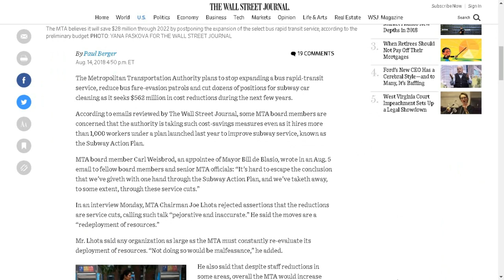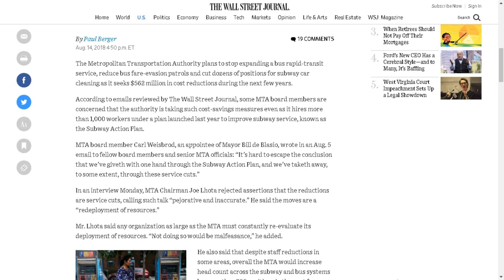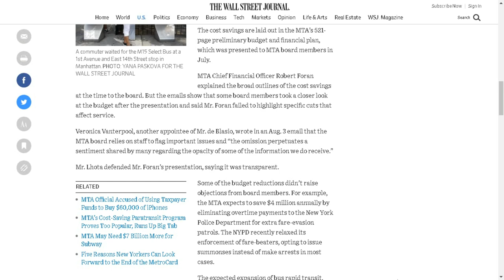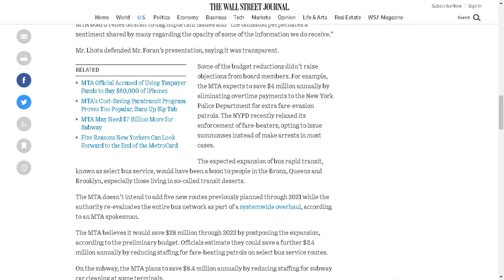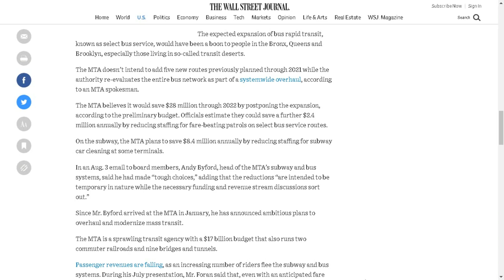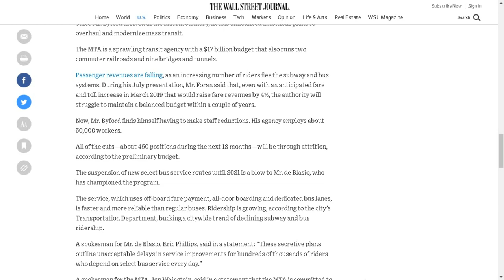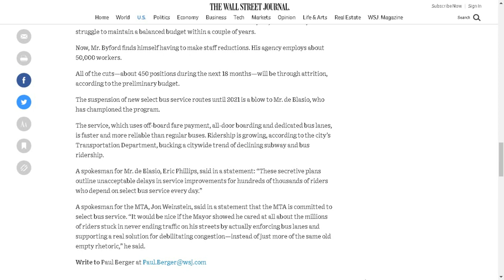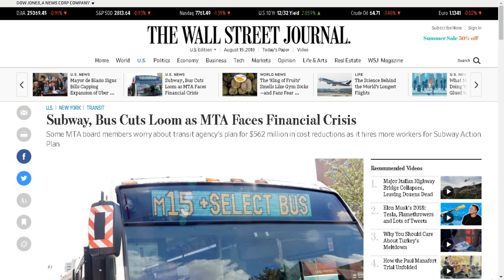MTA Threatens Budget Cuts 8-15-2018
Article Read From The Wall St Journal